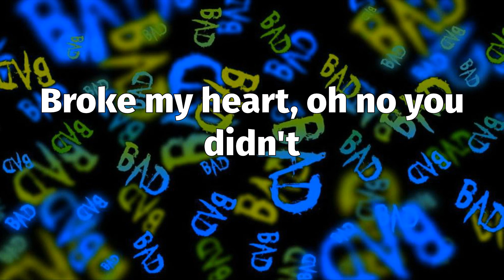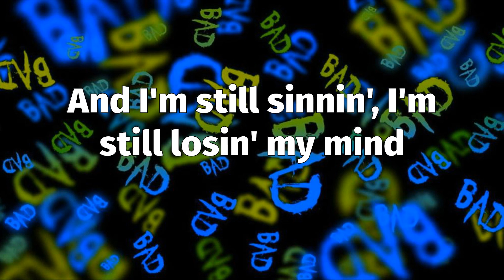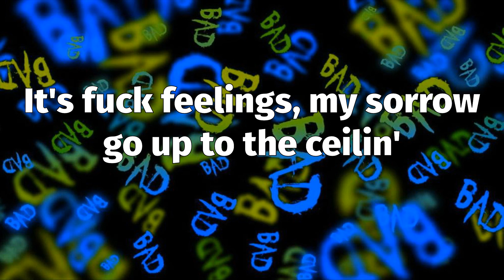Juice WRLD - All Girls Are The Same (Lyrics)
📝 "All Girls Are The Same" Lyrics:
They're rotting my brain, love
These hoes are the same
I admit it, another hoe got me finished
Broke my heart, oh no you didn't
Fuck sippin', I'ma down a whole bottle
Hard liquor, hard truth, can't swallow
Need a bartender, put me out my sorrow
Wake up the next day in the Monte Carlo
With a new woman, tell me she from Colorado
And she love women, she'll be gone by tomorrow
Who am I kiddin'?
All this jealousy and agony that I sit in
I'm a jealous boy, really feel like John Lennon
I just want real love, guess it's been a minute
Pissed off from the way that I don't fit in
I don't fit in
Tell me what's the secret to love, I don't get it
Feel like I be runnin' a race I'm not winnin'
Ran into the devil today and she grinnin'
Hey, these girls are insane
All girls are the same
Think I need a change
Before I go insane, love
Ten minutes, she tell me it would take ten minutes
To break my heart, oh no she didn't
Fuck livin', I'ma drown in my sorrow
Fuck givin', I'ma take not borrow
And I'm still sinnin', I'm still losin' my mind
I know I been trippin', I'm still wasting my time
All the time given, am I dyin? Am I livin'?
It's fuck feelings, my sorrow go up to the ceilin'
Now I am insane
Demons in my brain, love
Peace I can't obtain
'Cause all these girls the same, love